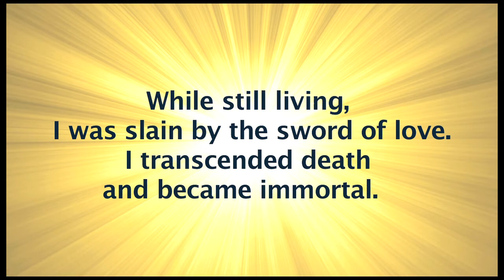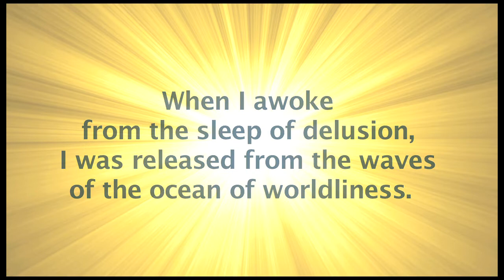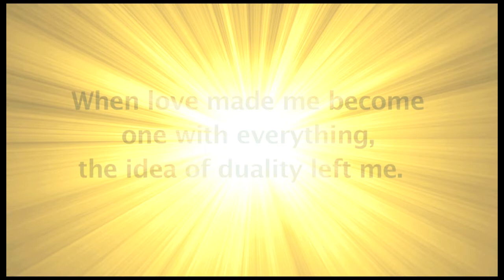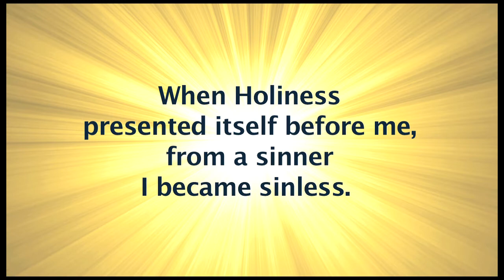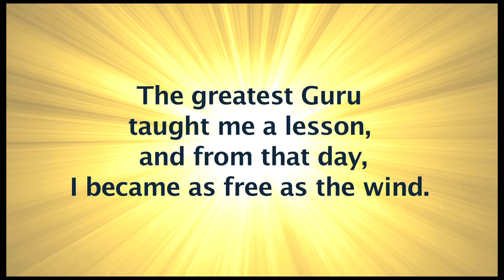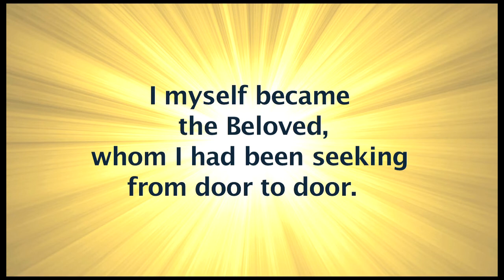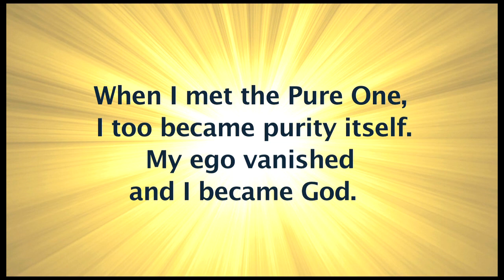"Safa Se Mila" with English Translation — "When I met the Pure One"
This Bhojpuri poem by Dharmadas, a 15th century disciple of Kabir, is part of the Night Lotus "Bhajans with Translations" project

Sung by Kumuda